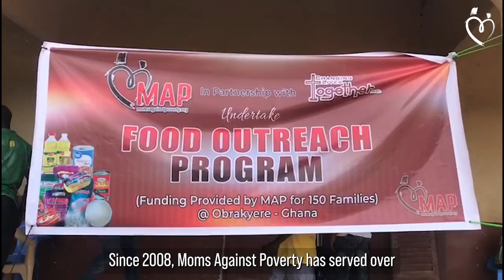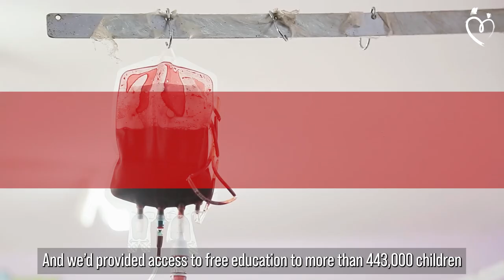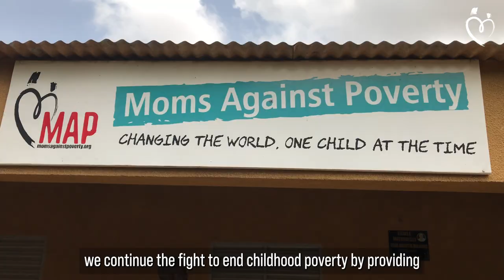Moms Against Poverty's 2022 Year-End Report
As we at Moms Against Poverty enter our 15th year in service of impoverished children across the globe, we’d like to stop and reflect on all that we have been able to accomplish, with your support, in 2022.

Thank you for all your support thus far, as we enter into 2023 together, we continue the fight to end childhood poverty.